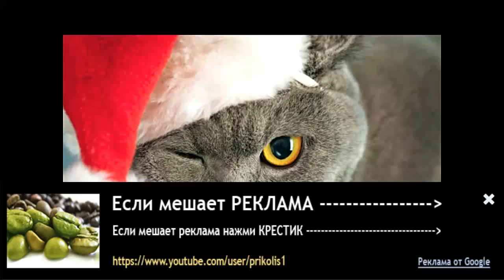Funny Pranks 2015 Funny Videos 2015 Funny Fails 2015 Funny Vines 2015 Best Pranks Funny 827